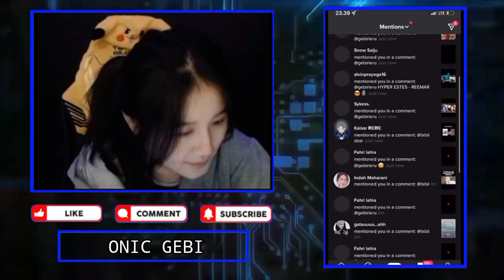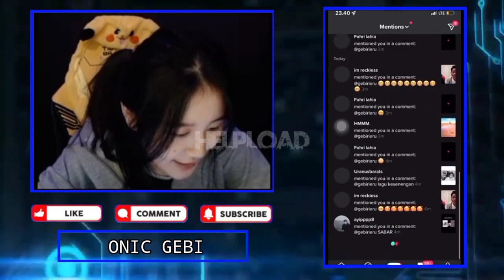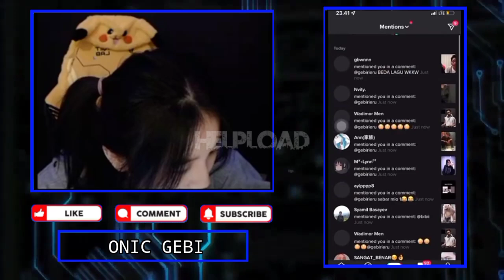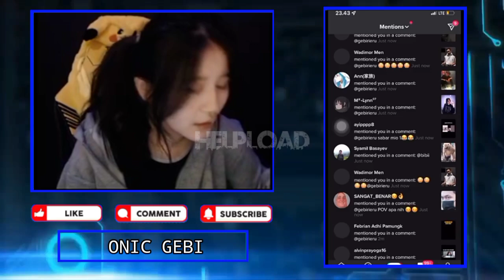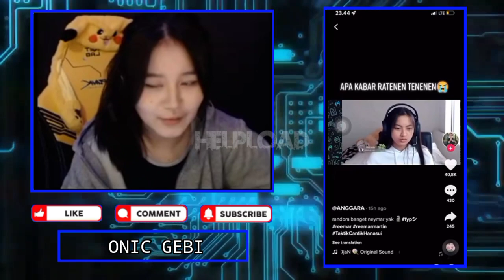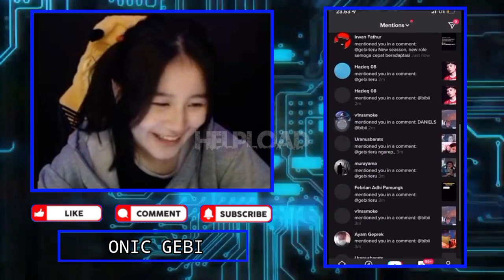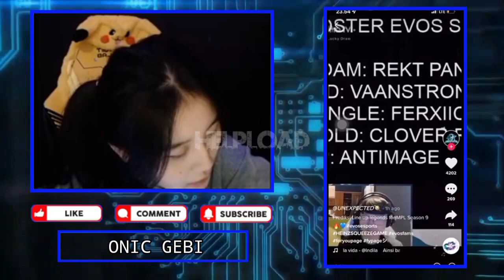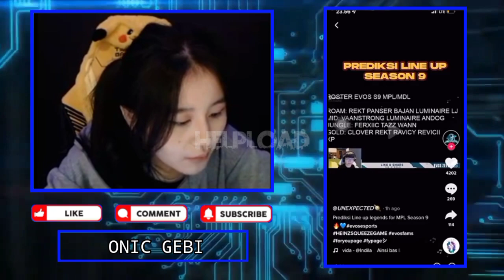GEBI Ngakak Liat WAN Cosplay Jadi REEMAR - GEBI Senyum Saat React AIKO Bilang Jagoannya Adalah WANN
•Thanks•